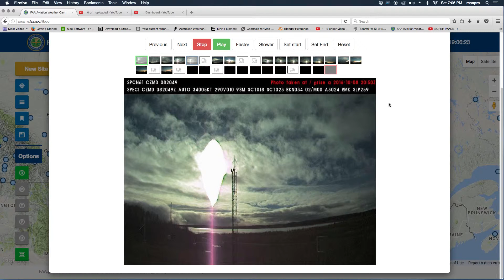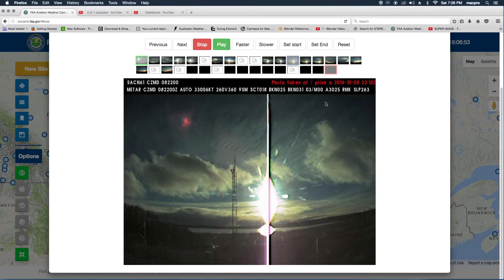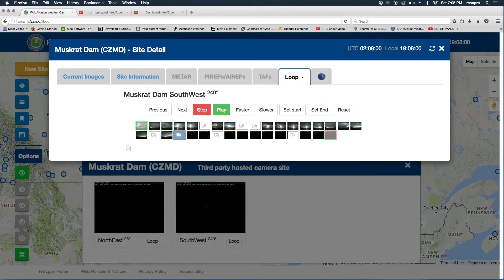FAKE SUN & UFO FLYING OFF INTO THE SKY ON CANADIAN FAA SKY CAM 10 09 16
SEE FOR YOUR SELF.. DIAMOND SHAPE SUN TRYING TO HIDE THE RED SEE-THRU UFO FLY'S OFF IN THE SKY.. THAT'S NO LENS FLAIR
AND THERE'S ONLY A DISTORTED SUN WHEN THE UFO IS TAKING OFF..THEN... GONE.. IS SOMEONE OR SOMETHING CONTROLLING THE TILT OF A LENS... THAT'S WEIRD...